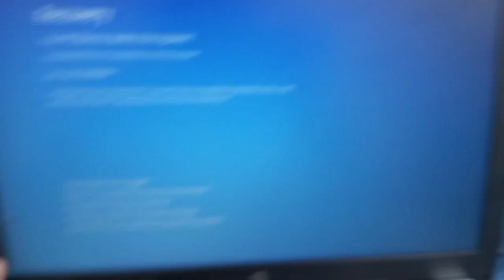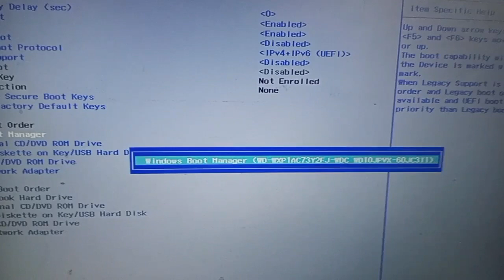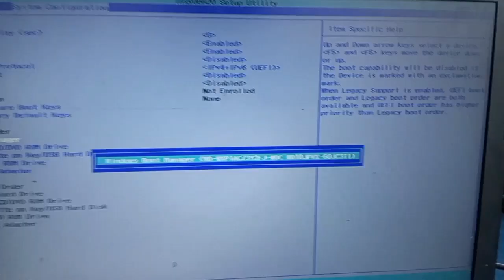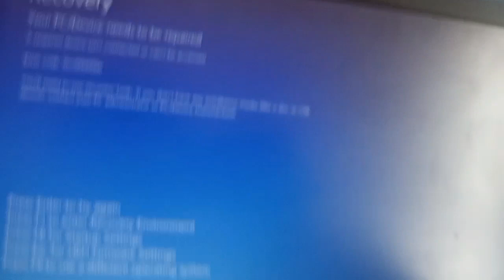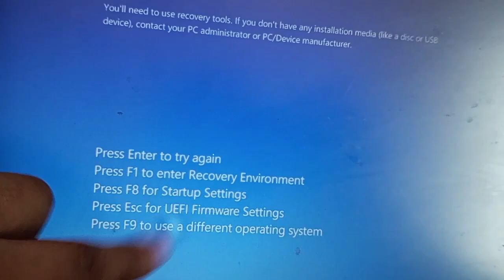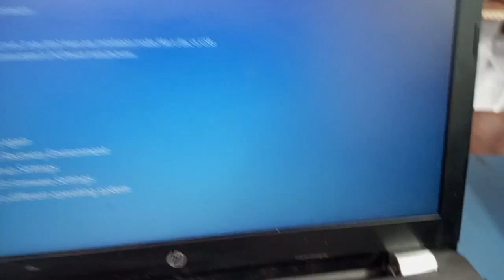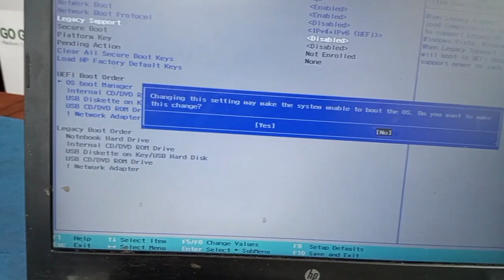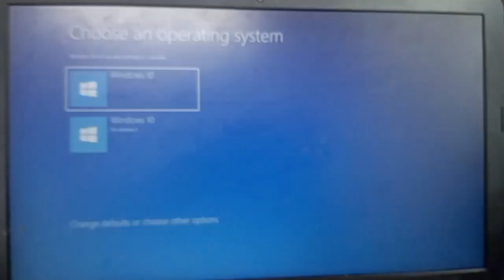How to fix your pc/Device need to be repaired solved.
your pc/Device need to be repaired solved.

in this vedio I explain that how to solve your pc Device need to be repaired problem solved

please see full vedio for best solution

your pc Device need to be repaired
how to fix your pc Device need to be repaired